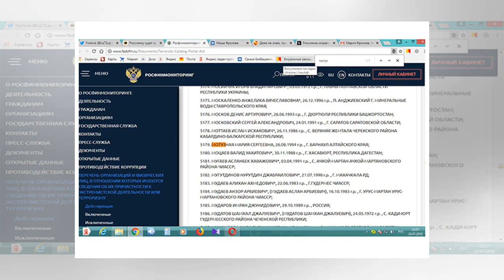«Я числюсь в списке террористов. Все понимают — это абсурд» | TVRu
Барнаульская студентка Мария Мотузная в суде отказалась признать себя виновной в экстремизме и оскорблении чувств верующих. Девушка, которой грозит срок за несколько картинок во «ВКонтакте», решила отстаивать свою невиновность до конца, несмотря на риск получить более суровое наказание. В беседе с корреспондентом «Ленты.ру» она объяснила, почему это делает, поделилась переживаниями за маму и плана...